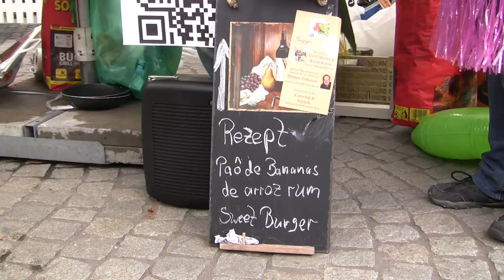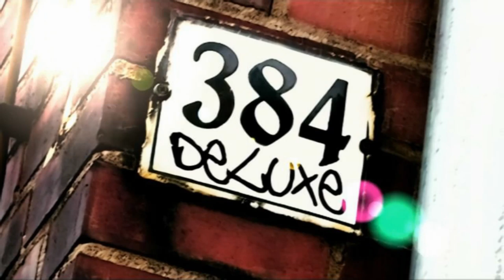Geggo Catering beim Ur-Krostitzer Wintergrillen